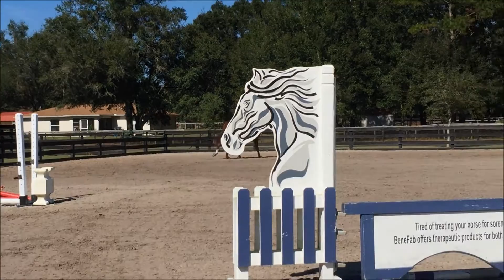4 YO Hunter/Jumper Prospect SOLD!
4 TB Mare SOLD!